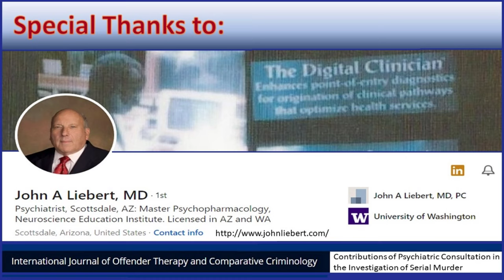True Crime Profiles: Ted Bundy - Part 1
Host Gabe Morales and Special Guest Dr. John Liebert give personal insight into the early life and crimes of Theodore Robert Bundy, one of America's worst mass murderers.